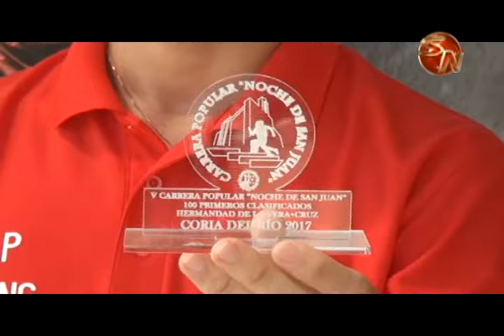EL ATLETA GENERALEÑO JUAN PABLO ARIAS RELATO SU HISTORIA TRAS IR A CORRER